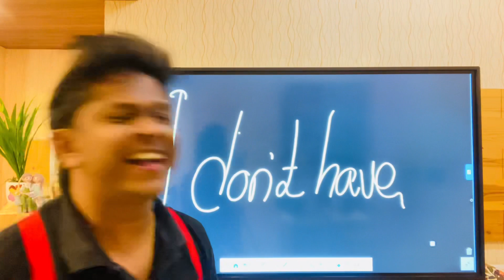රාජ භෝජන සලු පිලි නැත මට 🙀 Lesson 164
I don’t have@ChandiJay